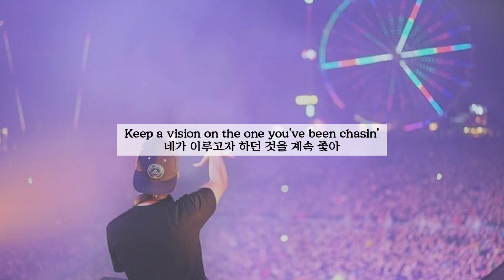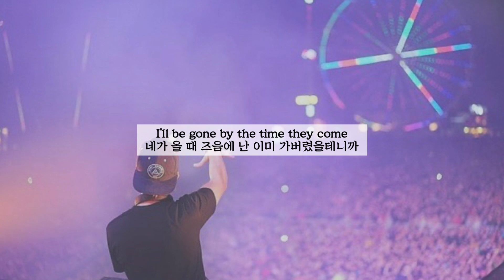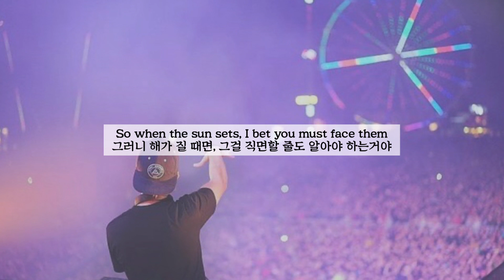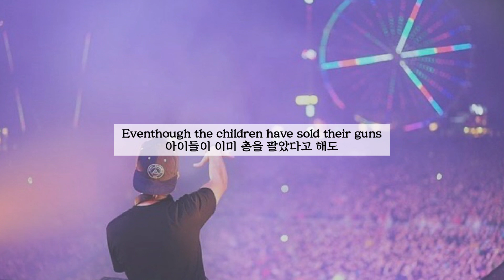✈️Avicii- Can't Catch Me [가사해석]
이 노래는 보컬 Wyclef Jean의 실화를 바탕으로 쓰였다고 해요! 길지 않은 가사에 복잡한 이민자의 삶을 풀어넣은 점이
가사를 알고 들으면 알기 전과는 노래가 또 다르게 들리더라구요 !!

ㅡㅡㅡㅡㅡㅡㅡㅡㅡㅡㅡㅡㅡㅡㅡㅡㅡㅡㅡㅡㅡ
::::노래 라이브 영상: -
::::사진 출처: instagram @aviciinep
::::카카오톡 오픈프로필 (노래 요청이나 중요한 질문을 여기로 주시면 확인이 더 빨라요!)